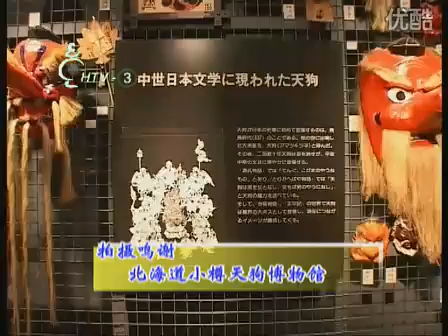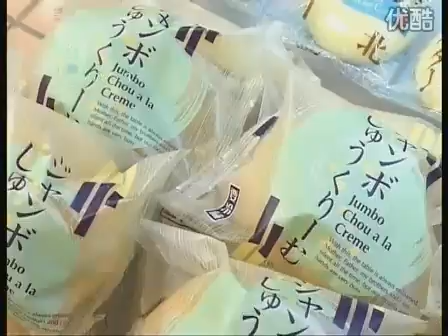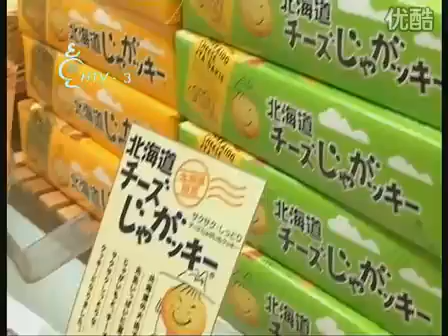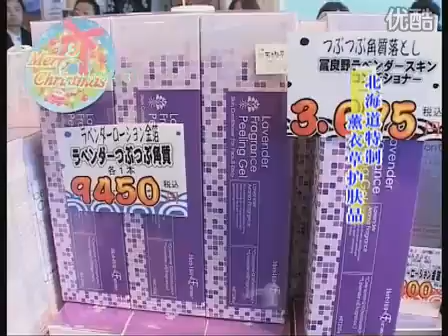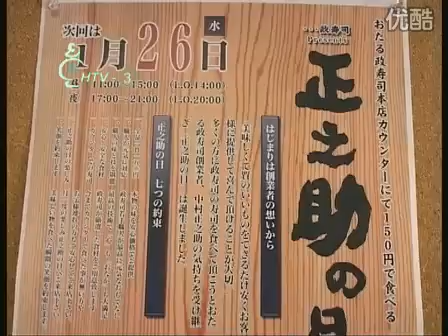杭州テレビi尚生活【北海道の番組―第四回】